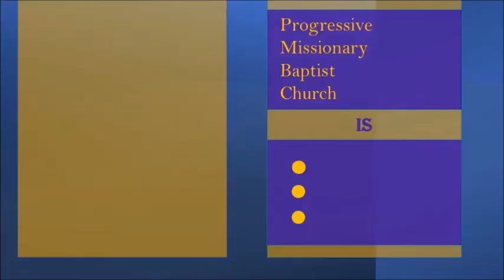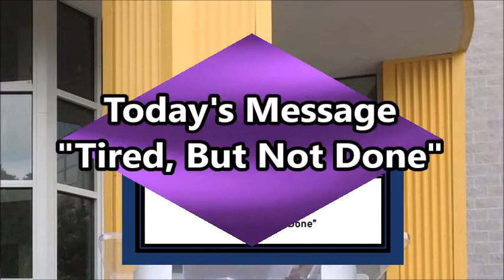Progressive Missionary Baptist Church Fayetteville NC: Tired, But Not Done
Speaker: Rev. F. Bernard Fuller
Subject: Tired, But Not Done
Date: 06/27/2021